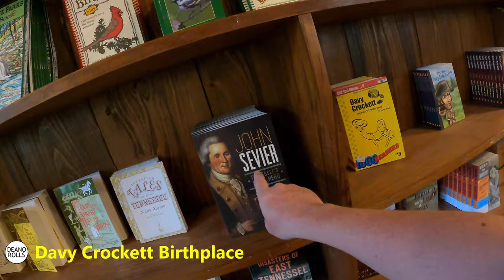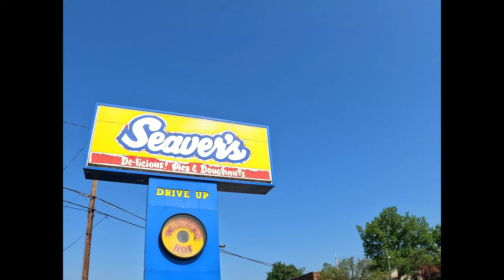Davy Crockett Birthplace Historic State Park + Travel Day Food Adventures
On our way home from East Tennessee we stopped by Davy Crockett Birthplace Historic State Park.  Humble beginnings for such a great American figure.  We also stopped at a bunch of places to eat.  We, obviously, do this very often but travel days evidently ramp up the intensity of our food search.